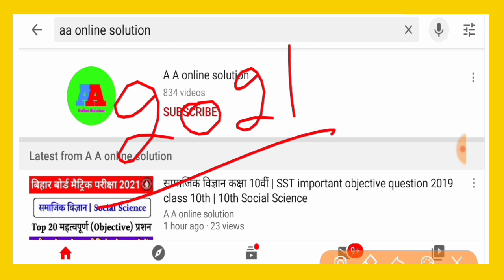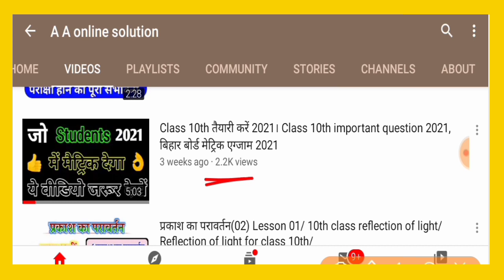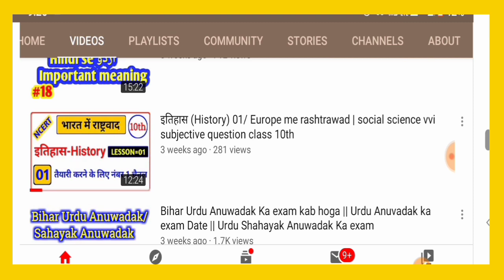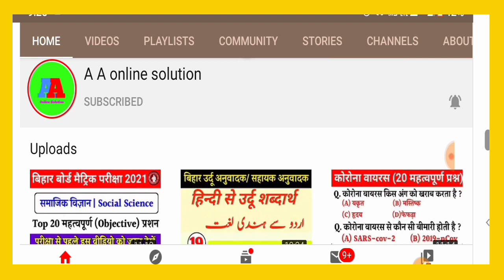अभी जल्दी से join होजाओ! Class 10th 2021 | क्लास 10th बेस्ट स्टडी चैनल || बिहार बोर्ड मैट्रिक 2021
सामाजिक विज्ञान कक्षा 10वीं | SST important objective question 2019 class 10th | 10th Social Science

Model paper class 10th SST
SST model paper class 10th.
Model paper 2020 class 10th SST 2021.
SST model paper class 10th 2021.
Class 10th SST model paper.
Class 10th SST model paper 2021.
Class 10th social science important objective question 2021.
social science most important question for class 10th.
SST most important question for class 10th.
SST model paper 2021.
Real numbers || वास्तविक संख्याएं || Class 10th Real numbers Objective  question || Class 10th Math

Class_10th_वास्तविक संख्या.
NCERT_Math_Ex_1.1_Class_10th.
Class_10th_Math_exercise_1.1 full_solution.
10th_class_Real Number_1.1
class 10th NCERT real number 1.1
NCERT book class 10th real number 1.1
class 10th NCERT real number exercise 1.1
NCERT maths class 10th exercise 1.1 Hindi mein.
NCERT maths class 10th exercise 1.1.
NCERT math class 10th real number exercise 1.1
10th NCERT ji real number exercise

Objectiv_Question _10.

jaiv prkram class 10th Objective question.
life process class 10th Objective question.
life process Objective question class 10th.
jaiv prkram Objective question class 10th.
class 10 biology Important Question.
class 10 biology Important Objective question.
class 10 Science Objective question.
class 10 Science Subjective Question.
life process 10 class.
10 class life process.
जैव प्रक्रम vvi objective question ।
life process vvi objective question।

Reflection of light for class 10th,
Prakash ka pravartan for class 10th,
Prakash ka pravartan vvi subjective question for class 10th.
Prakash ka pravartan AVN apvartan vvi objective question for class 10th,
Prakash ka pravartan vvi objective question for class 10th 2021.
Prakash ka pravartan metric 2021,
Reflection of light 2021,
Reflection of light for class 10th 2021,
Prakash ka pravartan tatha apvartan vvi objective question for class 10th 2021.
reflection of light vvi objective question for class 10th 2021,
Prakash ka pravartan tatha apvartan class 10th 2021.
Prakash ka pravartan ke niyam.
Prakash ke paraavartan ke kitne niyam hote Hain.
Reflection of light for drpan.
Reflection of light all details solution.
Reflection of light important question 2021.
Reflection of light important vvi objective question for class 10th.

matric Question paper 2021 matric question paper, 2021 ka matric ka question paper. matric Question 2021 bihar board 2021 ka model paper . matric ka Question 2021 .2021 ka model set .bbd book 10th 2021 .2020 ka bihar board ka Question . 2021 ka matric ka Question Answer.

model paper 2021 class 10 bihar board science, model paper 2021 class 10 science, model paper 2021 class 10 hindi, model paper 2021 class 10
bihar board 2020 question 12th, bihar board 2021 question 10th, bihar board 2020 question, bihar board 2021 ka question, bihar board objective question 2021, bihar board 10th objective question 2020/1, bihar board question pattern 2021, 2021 bihar